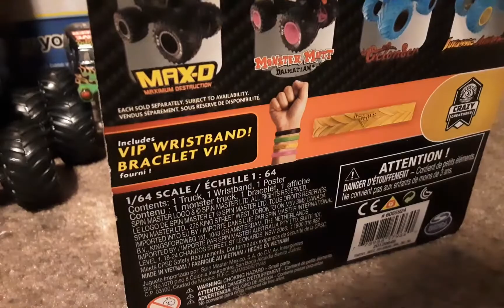Bakunin Dragiond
Sorry at the end